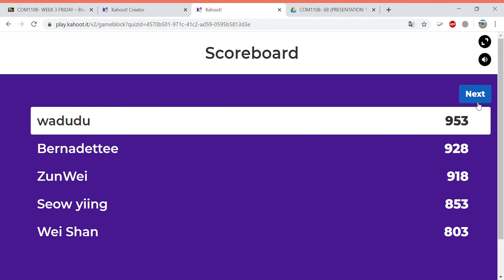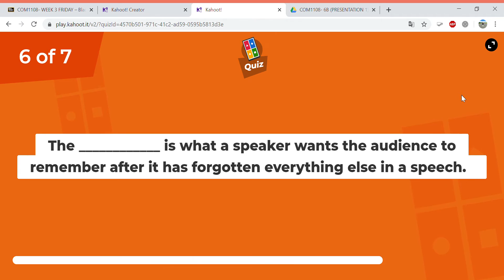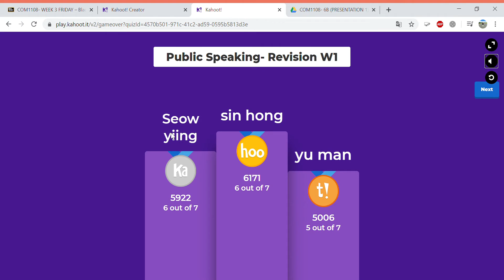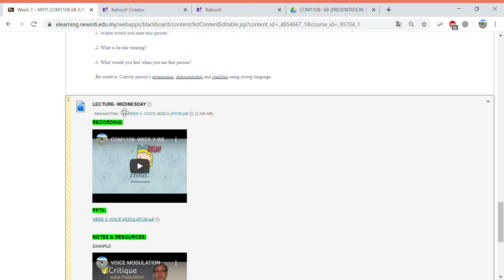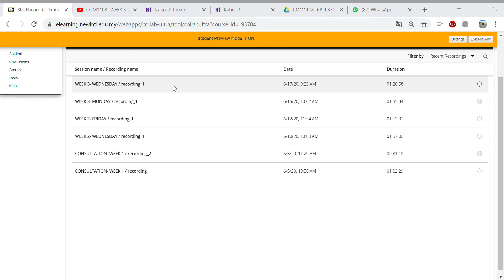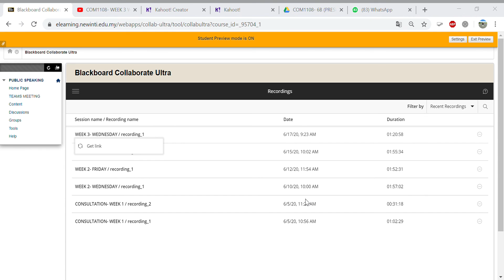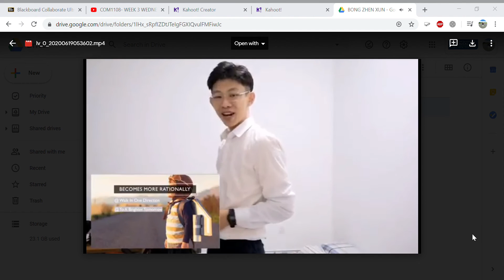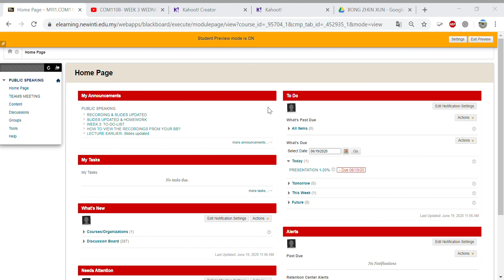COM1108- PART 3